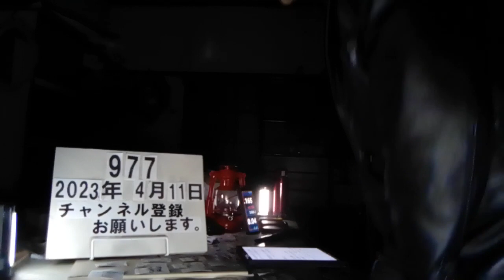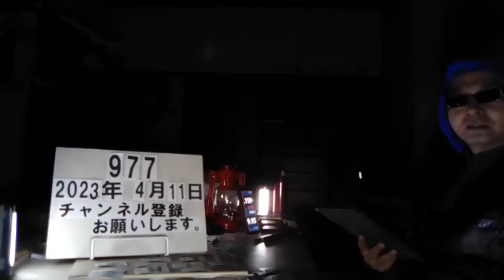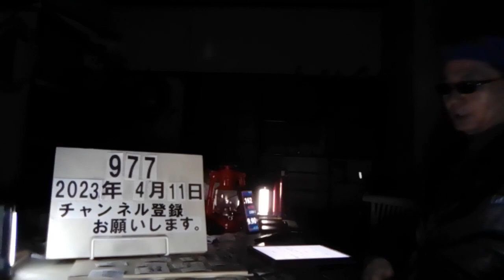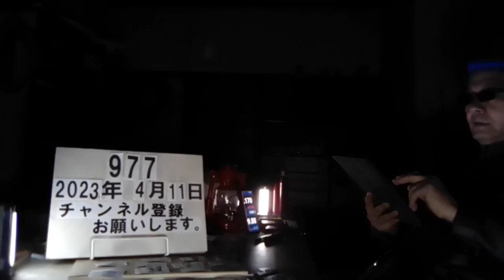＃977 ドキュメント72時間 いとしのドールに見つめられて / 異国の地のアフガニスタン食堂で 〜2作品分感想・まとめ〜 2023.4.11.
ドキュメント72時間

いとしのドールに見つめられて

秋葉原にあるドール専門店
近年ドールの人気高まる。巨大市場に

秋葉原駅からすぐの商業ビル内
いくつものドールの店がある。

8階の店

43才鉄鋼メーカー男性
名古屋から出張で東京へ。
仕事終わりに。一部屋ドールの部屋、40ものドールが。
ドールを買うことをお迎えという
今日は洋服や髪の毛などを買いに来た。
自分好みに変えられるのがドールの特徴。

千葉から来た20才の男性
5体、家にいる。8万かける540万円ほど使っている。
定期的に洋服の洗濯、髪の毛をとかす。

7階の店

海外製のドール

アニメキャラクターのドール

アメリカから観光で来たという女性

世界でも人気の日本のドール
今や100億円以上の市場規模

店にいた男性のかばんの中には、雪ミクのドールが
ドールと一緒に出かけるのは良くあることとか。

自分のドールは娘というらしい。
共に50才のドール仲間

パーツショップにいた女性。
自分でドールを作っている。33才の歯科技工士の女性。

新作ドレスの発売日、店には開店前から人が並ぶ。

40体保有の男性が、34才の女性と。
ドールオーナー同士がSNSで知り合う。

店には持ち込んだ自分のドールの写真を取れるコーナーも

愛情をかけるほど深まる関係
ドールは大切なパートナー

アイドルやアニメを経てドールにたどり着いた女性。

世界に一つだけの特注品ワンオフのドール
137500円

日本生まれ中国育ちの21才男性

ドールの目を買われた出版の仕事の41才女性。
6体のドールオーナー。

限定品のドールの抽選会
ワンオフモデル、特注品

抽選で当たったのは来日八年の海外女性

女性三人組
ドールを持ち寄って撮影旅行

初めてお迎えする14歳。

異国の地のアフガニスタン食堂で

2021年、アメリカ軍が撤退
タリバンが権力掌握。隣国パキスタンに40万人が逃れる

パキスタンの首都イスラマバードにある、アフガニスタン食堂

プラウ　　牛肉とレーズンが入った炊き込みご飯

撮影から9時間ほどで店側から撮影中止と。
翌日からアフガンストリートでの撮影

アフガニスタンではタリバンから追い出され
パキスタンでも虐げられる人々

物乞いする女性達
夫を亡くした女性と子供達

13才の少年

少数民族ハザラ人の男性
目の治療のためバスターミナルに

1600キロはなれた大病院まで18時間バス。
持病の緑内障を治して、仲間と飲食店を立ち上げたい
人間は希望があるから生きていけるんです。
僕は希望を持って前に進み続けるつもりです。

毎晩グラウンドに集まり、暗がりの中でサッカーをしている。
サッカーをしている間だけは気持ちが軽くなる。

タリバンに見つかることを嫌いカメラをいやがる客がいると思い
撮影を断ったというアフガニスタン食堂のオーナー。
撮影再開を許可してくれる。

松崎ナオ　　川べりの歌

従業員達は店内で寝泊まりしていた。
至るところで雑魚寝。

店で働く25人は全員アフガニスタン人。